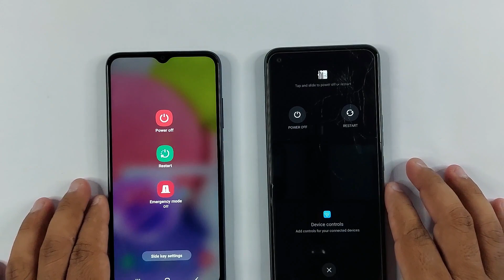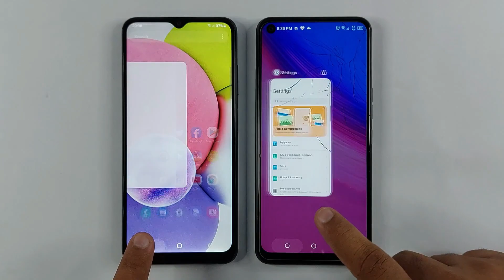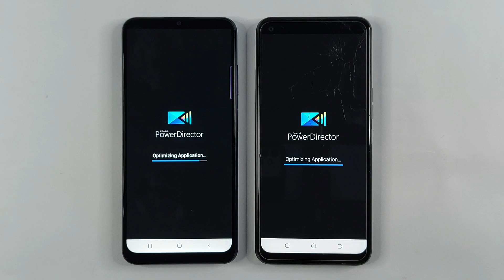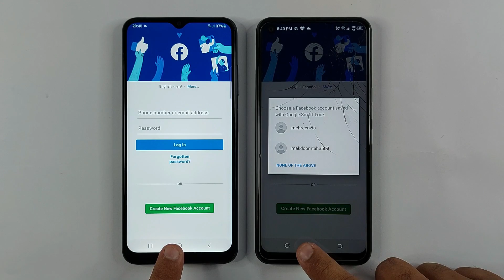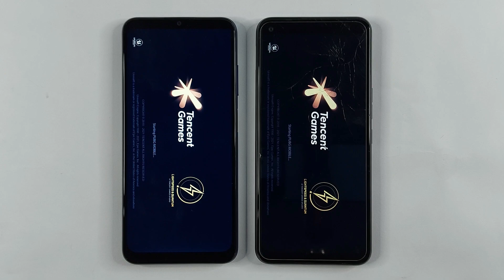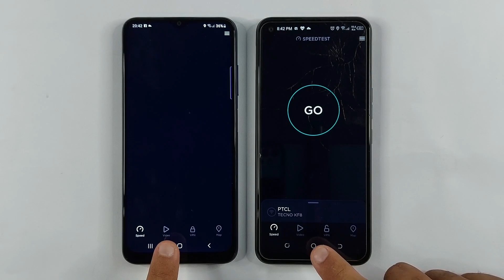Samsung Galaxy A03s Vs Tecno Spark 7 Pro - SPEED TEST | Helio P35 Vs Helio G80